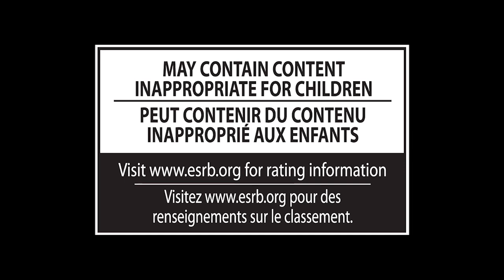Super Smash Bros. Wii U/3DS - Little Mac Confirmed! New Trailer and Screenshots!